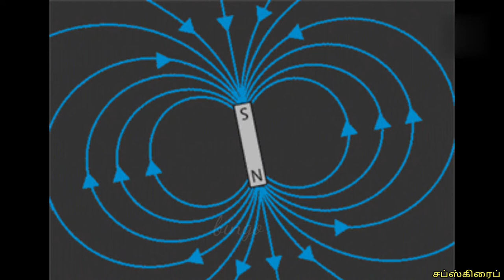பூமி சுற்றுவதை நிறுத்தினால் என்ன நடக்கும்? | What will happen if earth stop spinning?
பூமி சுற்றுவதை நிறுத்தினால் உலகில் என்னென்ன மாற்றங்கள் ஏற்படும். இதனால் உயிரினங்களுக்கு என்னென்ன பாதிப்புகளை உண்டாக்கும் என்பதை இந்த பதிவில் பார்க்கலாம்